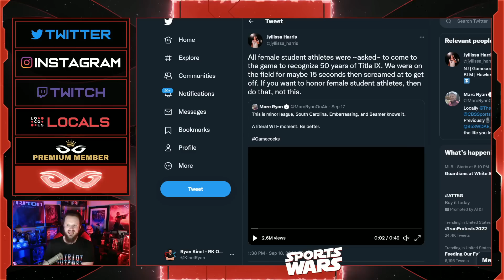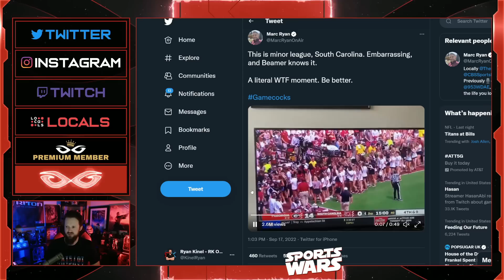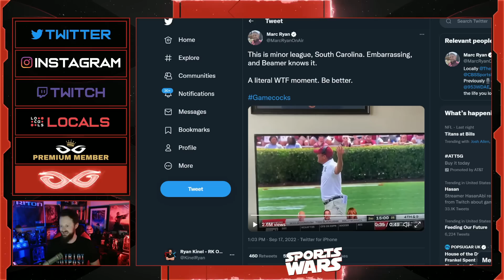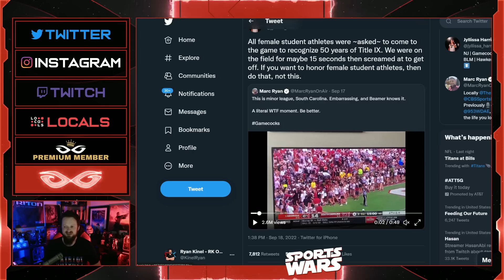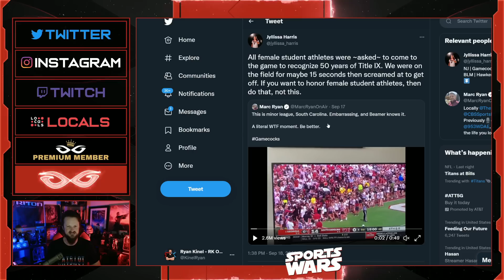Female College Athlete PLAYS VICTIM After South Carolina Football Coach Tells Her To Get Off Field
Jeremy Prime
Pensacola
Florida, USA
32524